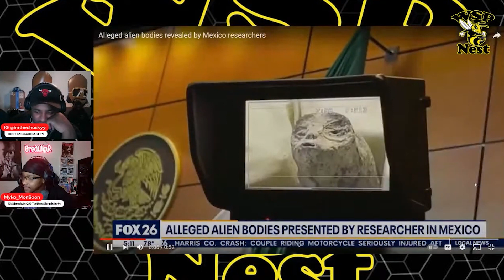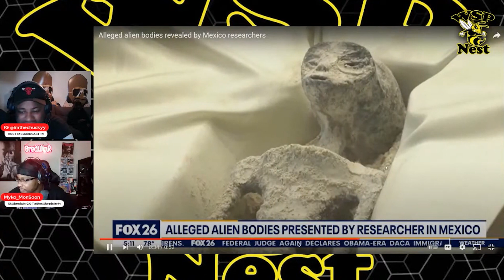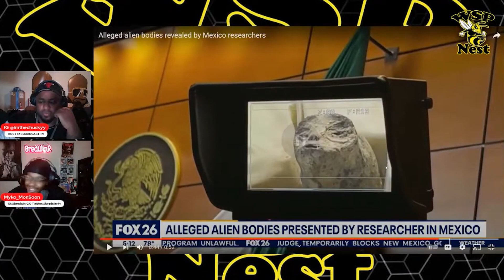Alien Corpses Unveiled In Mexico. | Alleged Bodies Found in 2017.